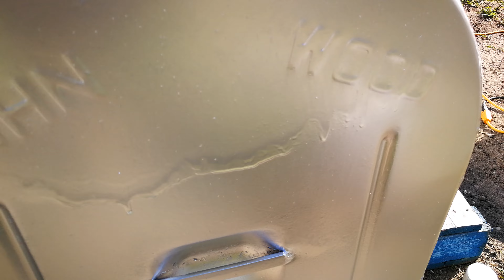aug4/5 - Restoring Old Fuel Sip Tank